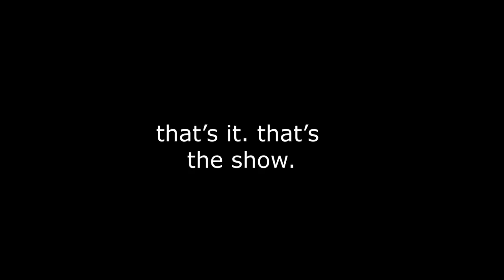THAT scene with Avantika and Fjord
Shitpost time babee

(Credits: Characters belong to Critical Role)
(Programs used: Adobe after effects/photoshop)